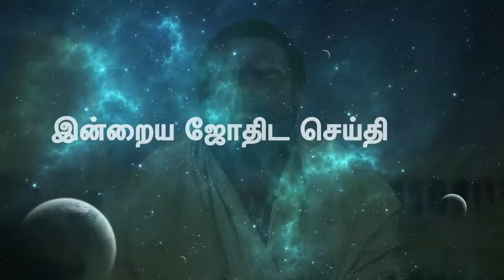Red Pix - இன்றைய ராசி பலன் 23/10/2016 Today astrology in Tamil